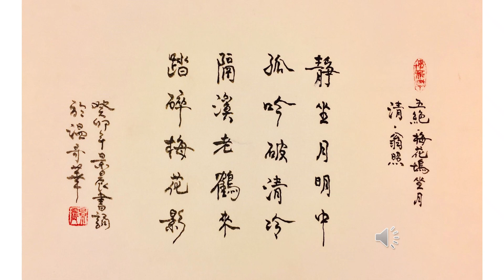【景晨書誦】《五絶．梅花塢坐月》（清．翁照）20230822